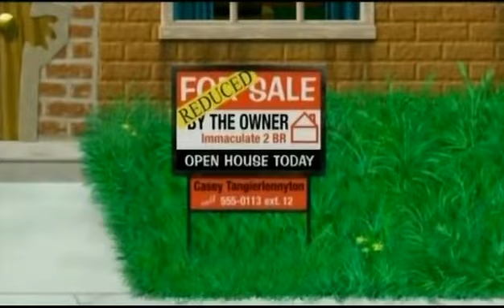Talk more about the wooden paneling.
Markula paid top dollar to advertise that feature in the comments section.